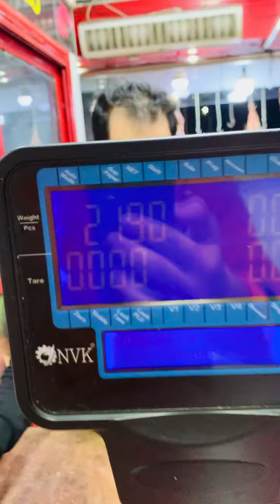لحم احمر خشن وناعم فخد عجل كامل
صلوا على خير المرسلين